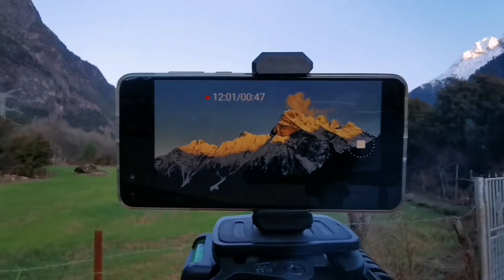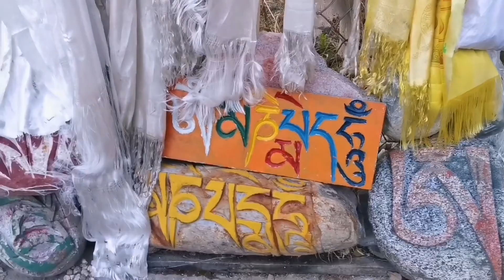藏東中部#14：30公里長世界最大桃花山谷，近距離感受美麗的西藏桃花，前往然烏鎮偶遇日落金山，分享延時拍攝日照金山的技巧【隨行札記】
0:00 早晨桃花溝的羌脫神山
1:19 30公里桃花溝內外差異
2:45 近距離接觸西藏桃花
3:48 羌脫神山——初代藏王故里
6:27 桃花溝大場景航拍
7:51 路遇日落金山 進入路邊的小村莊
8:57 拍攝日照金山的鎖參數技巧分享
15:10 桑桃巴日峰日落金山延時攝影
15:51 途徑宋東巴熱神山和盔甲山

藏東泛指西藏拉薩以西的部分，這裡有著歷史悠久，撼動人心的藏傳佛教文化。雪山縱橫，冰川廣佈，每年春季，還會在山林河谷間盛開世界上最美的桃花。
蘿蔔和他的朋友在藏東最美的季節，和您分享自駕遊覽的風光和趣事。

特別鳴謝：主曲目音樂製作人——小公_Key